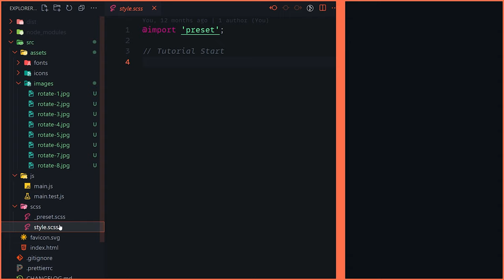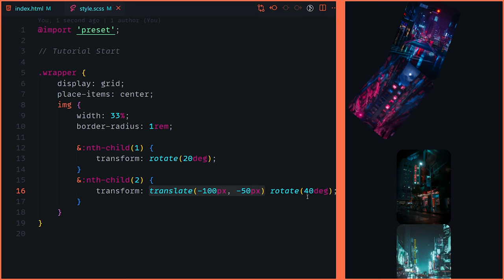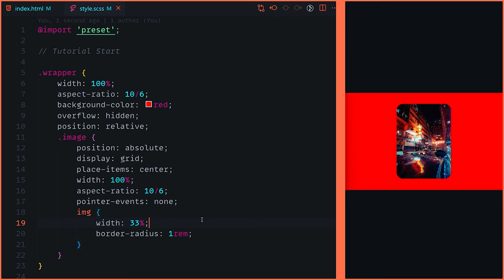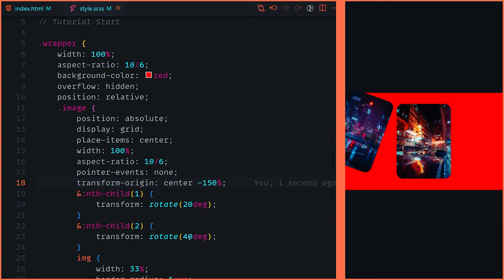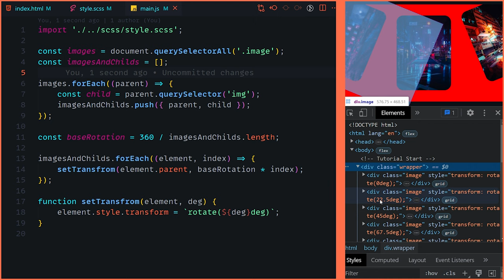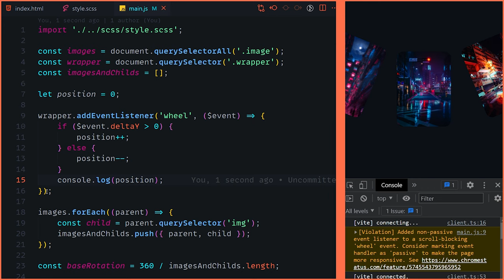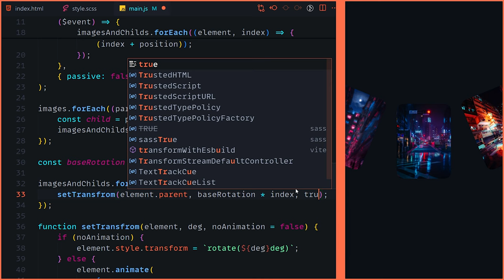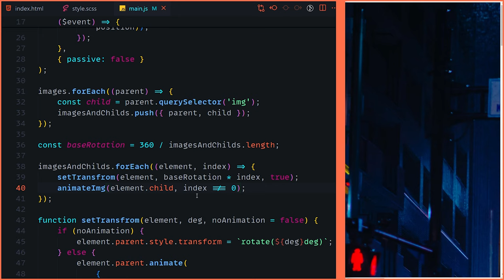JavaScript Tutorial für den nester Image Slider 2023?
Ein JavaScript Tutorial für den besten Image Slider in 2023, wir nutzten dafür nur JavaScript ein ganz bisschen HTML und natürlich CSS als Animations Basis aber jeder kann das einfach auf seiner Website nachmachen.

Kapitel:
00:00 Demo
00:27 Setup
01:03 Basic HTML
03:14 Die Idee
04:54 CSS Basics
07:34 Origin?
08:31 Kreis bauen
09:41 Bitte Dynamisch
13:15 Trigger
15:44 Bewegung hinzufügen
18:05 Animation verbessern